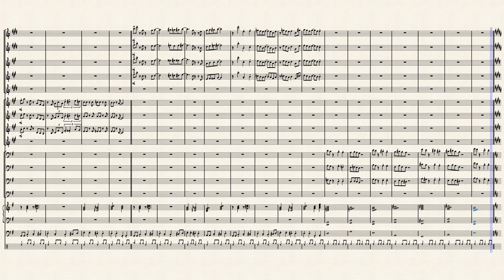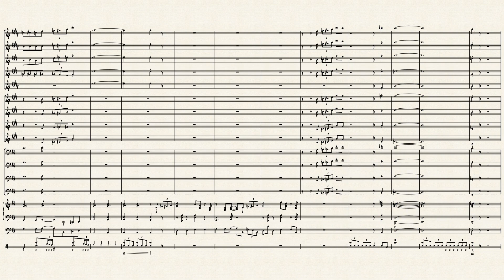Urban Champion - Big Band Medley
This is a Big Band medley of the music from the all-time NES classic(?) Urban Champion.

Composed by Hirokazu Tanaka
Arranged by Kevin Treanor